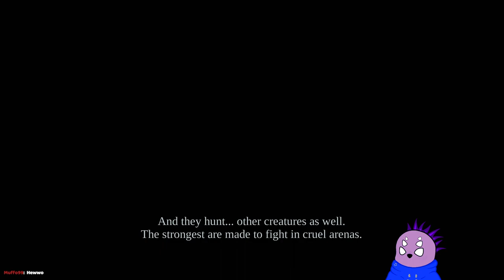Darksiders: Warmastered Edition - I found a Horse! (Part 4)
It is a very nice horse! I'm getting slightly better at this combo stuff, really loving the different mechanics introduced throughout the game to keep things fresh!